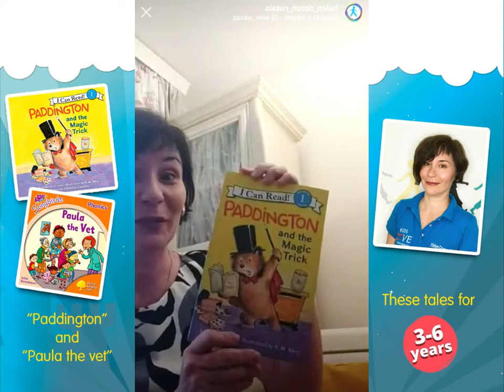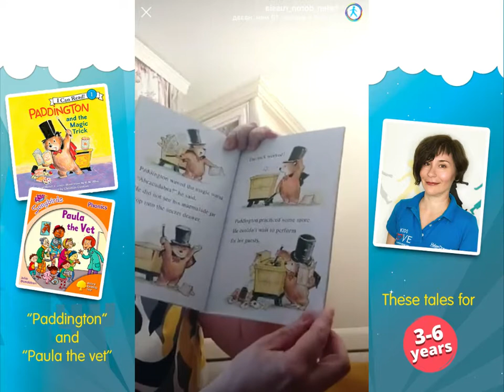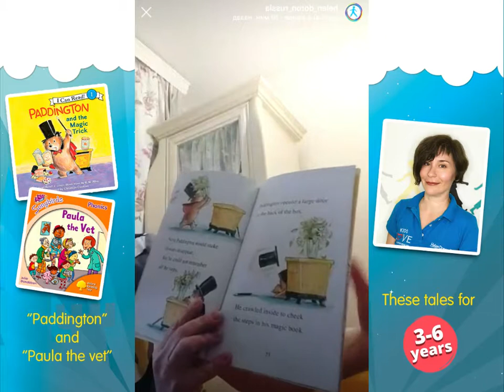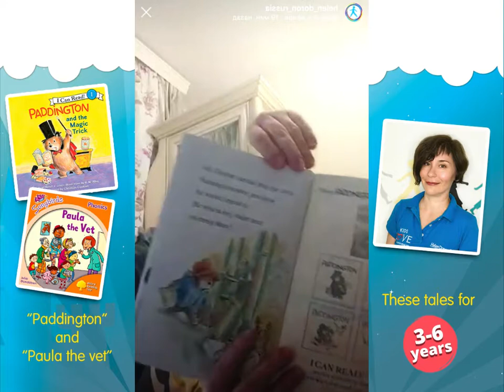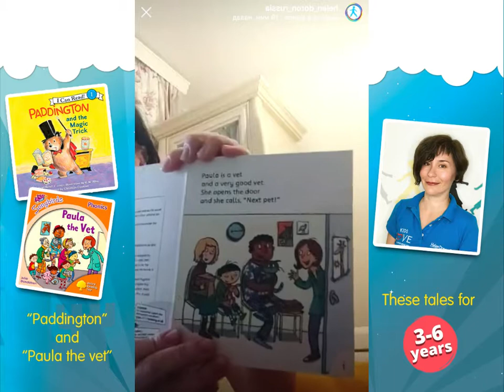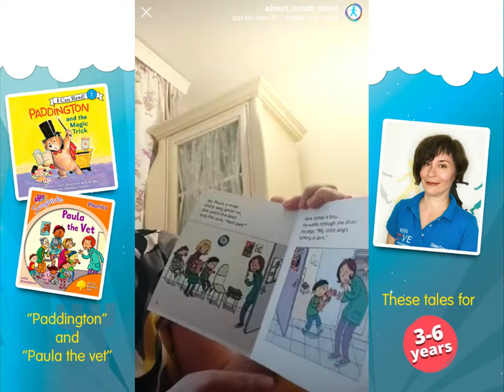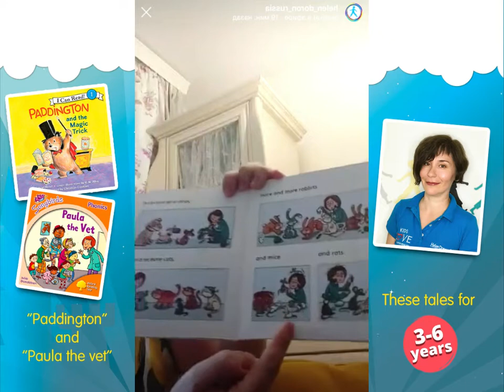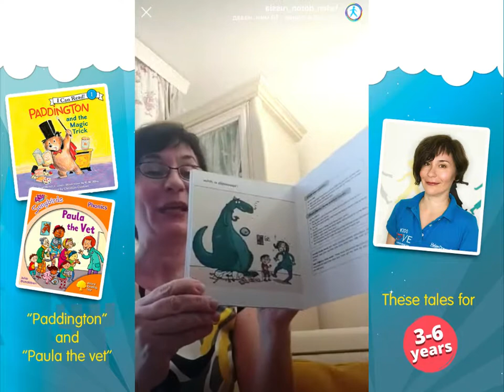A Tale Week | 05 Книги: Paddington and the magic trick и Paula the vet | Helen Doron Russia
Мы предлагаем посмотреть в записи наши прямые эфиры из проекта «Неделя сказок онлайн»!

Преподаватели центров Helen Doron читали для вас одну сказку в эфире аккаунта инстаграм @helen_doron_russia

Педагог Майя Алексеева читает книги «Paddington and the magic trick» и «Paula the vet», возраст 3-6 лет

Обязательно смотрите наши выпуски проекта A Tale Week с Helen Doron English, ведь сказка всегда дарит детям добро, хорошее настроение и волшебство!!!

Посмотреть записи эфиров со сказками так же можно в IGTV нашего национального аккаунта инстаграм:

Helen Doron — международная сеть школ английского языка
Более 1000 центров Helen Doron в мире!
Мы преподаем английский для детей по уникальной авторской методике. В наших центрах дети от 3 месяцев до 12 лет и подростки до 19 лет учат английский как второй родной язык.

Ищем единомышленников, а не инвесторов :)